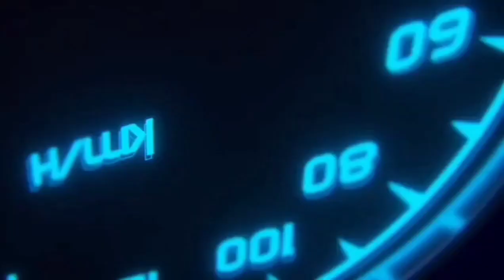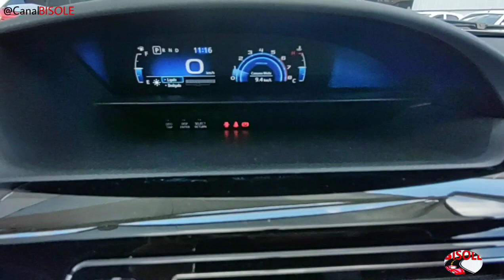Toyota Etios X Plus 1.5 AT - Testando o desempenho e o que mudou para o modelo 2021...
Confira neste vídeo no Canal BISOLE , os detalhes do desempenho do carro e o que virá de novidade no modelo 2021 do Toyota Etios X Plus 2021.
Toyota Etios X Plus 1.5 AT 2020
Motor 1.5
Carro Hatch ótimo para dirigir e fácil de estacionar.
Bom para aqueles que querem praticidade no dia a dia.
O que mudou para o modelo 2021 é a parte do painel que ganhou uma central multimídia.
Veículo com Freios ABS, controle de tração e estabilidade.
Direção elétrica
Câmbio automático de 4 velocidades bastante elástico, bem escalonado.
Veículo apresentado na concessionária Toyota THAI de Botucatu.